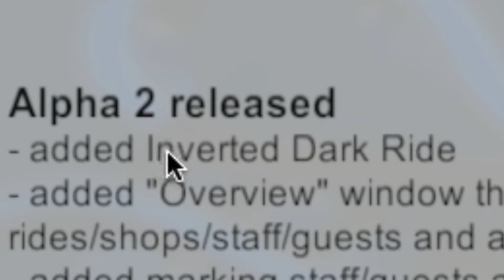PARKITECT - THIS GAME IS AWESOME!! | Early Access (Parkitect Gameplay Funniest Moments)